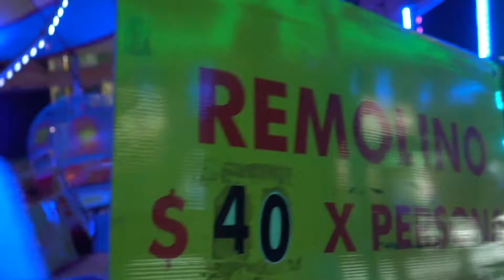Another Day in the Life | MyStockLife visits the Mexican Fair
Risks were taken! With used rides, cheap snacks, and kids to pay for, the team had a blast at one of the least tourist appreciated events in Mexican towns: the fair.

10 Day Traders
1 Family
1 Mission : Financial Freedom and a ticket to Mars.

Follow us along the My Stock Life team as we explore new opportunities, new ideas and new frontiers in the crazy, fast paced life of stock traders living in paradise.

From the trade desk, to the beach, to the basketball courts, the team lives every day to the fullest, so much so it's hard to capture a "day in the life" in just one video. Watch us as we grow our family and our influence in the crazy financial world that we live in today.

@MyStockLife - Instagram
@My_Stock_Life - Twitter